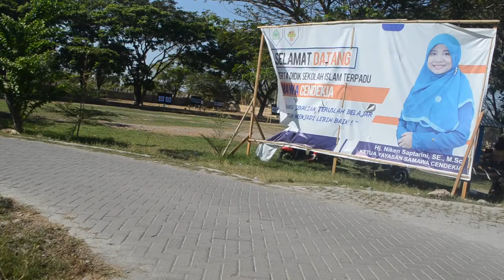LATIHAN BERSAMA ARCHERY SUMBAWA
latihan bersama dan pelepasan  atlit prapon sumbawa